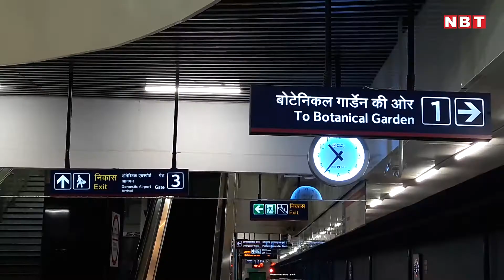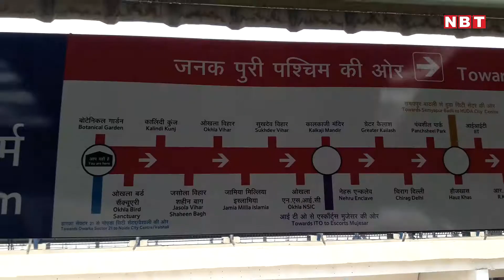हौज खास है सबसे गहरा मेट्रो स्टेशन, जानें मजेंटा लाइन मेट्रो की खास बातें